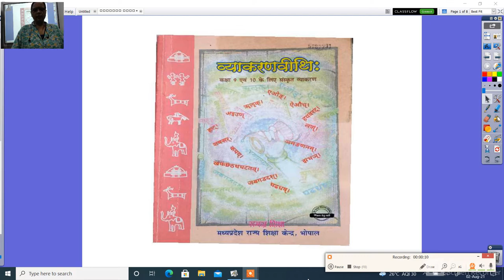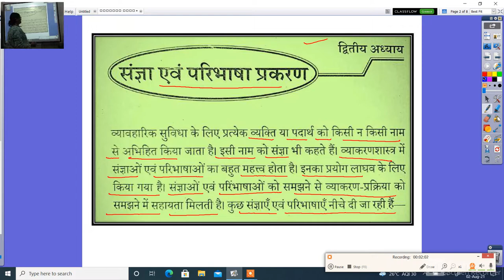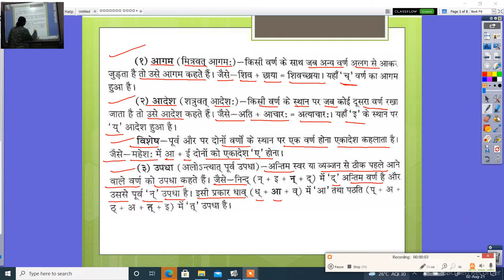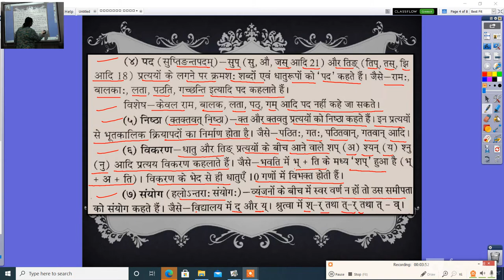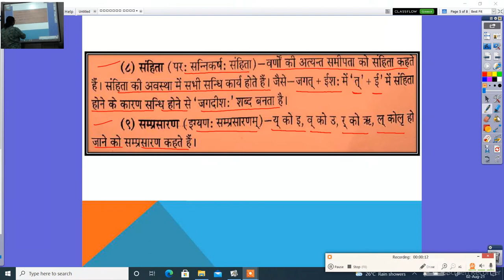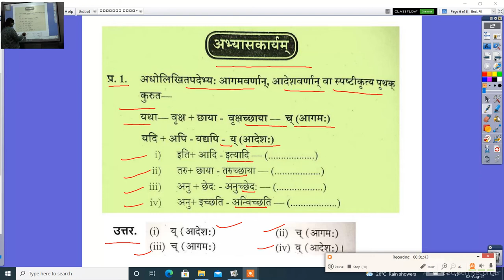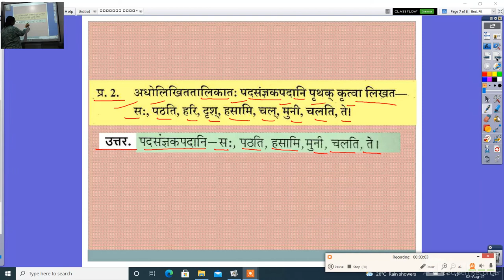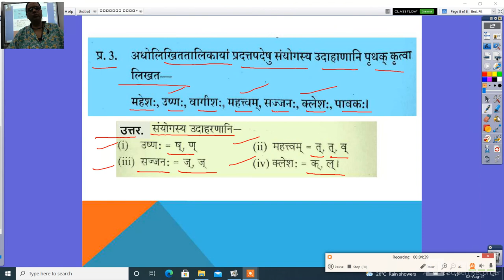संस्कृत व्याकरणवीथिः कक्षा 10 संज्ञा